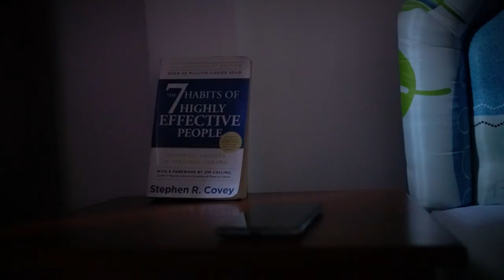Sabahchai’s VLOG #3: Savage Catch Bird until "jump sea"? | Camellia Ming Product Launching Day !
Written and Directed by:
Nobody

Filmed by:
Mango @mangopeace__
Brandon Hee @brandon_hee

Edited by:
Angelina @aangeelliinaa

Produced by:
Gem 21 Productions Sdn Bhd

Special thanks to Sony Malaysia | Camellia Ming Malaysia